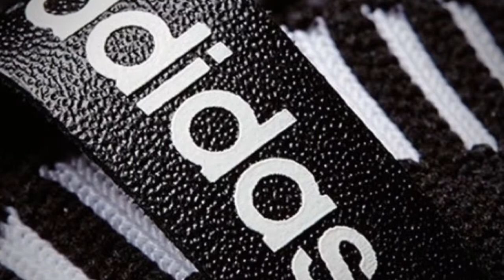ADIDAS TUBULAR DEFIANT PRIMEKNIT WMNS/ SNEAKERS T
While the adidas Tubular X is designed with masculine vibes in mind, the Tubular Defiant is pitched solely towards the fairer sex. Previously the shoe oozed Y-3 sensibilities, coming in full neoprene make-ups and heat bonded overlays, but this Defiant opts instead for a Primeknit upper. A graphic similar to a recent XR1’s digital camo reaches from the toe up to the pull tag, and the midsole is bone white.

The adidas Tubular defiant is available now from Inflammable.